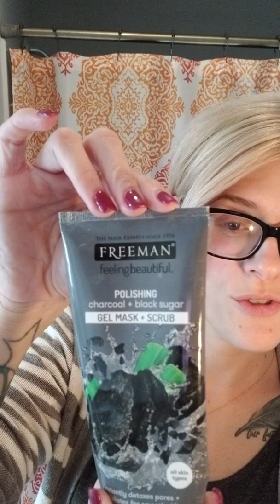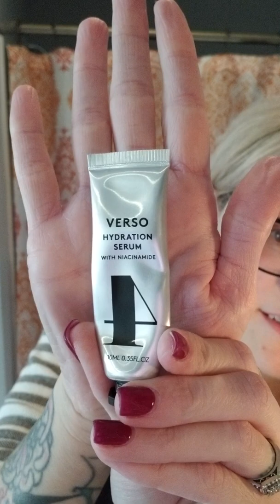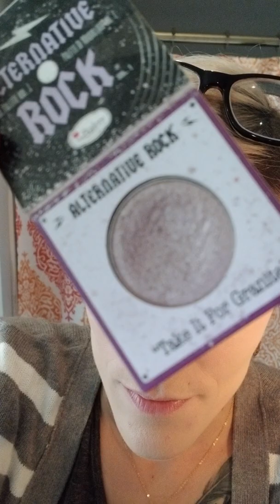Marlo's Upkeep Boutique❤ episode 1 (pt 1)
My first video of makeup tutorial. Please be kind...getting used to it and have to tinker around and learn editing.  ✌